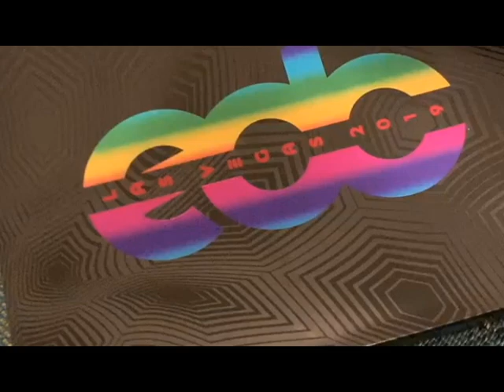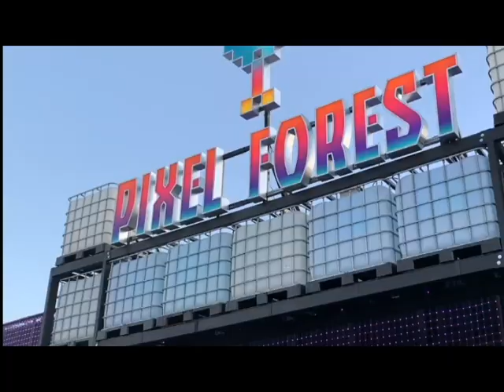EDC 2019 Aftermovie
The Rave Fam
For some of us it maybe our "last edc" but we always say that...

.HAWAII TAG CHECK IT OUT